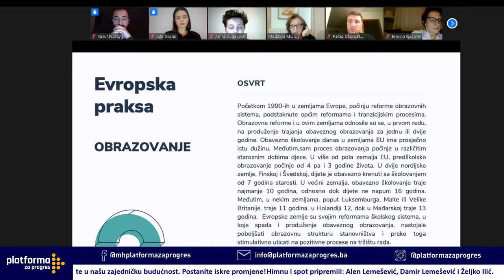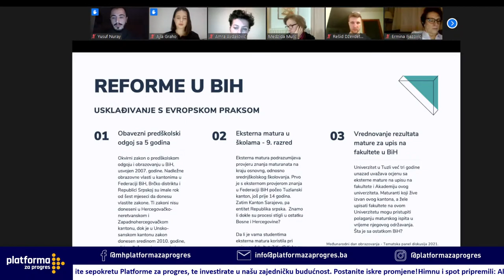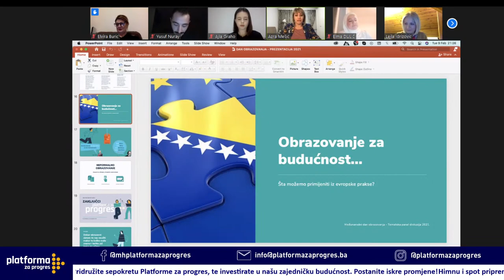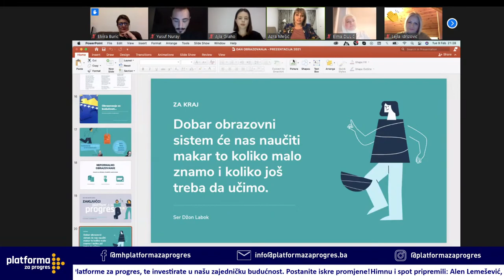Panel diskusija: Izazovi i reforme obrazovnog sistema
Zemlje članice Ujedinjenih nacija 9. februar obilježavaju kao Međunarodni dan obrazovanja. Posljednjih godina obrazovanje zauzima prvo mjesto na listi strateških pitanja svake države koja želi vlastiti prosperitet. I u Bosni i Hercegovini jača svijest o ulozi obrazovanja u ukupnom razvoju i njenom približavanju porodici evropskih država.
Ove godine Platforma za progres je osmislila niz aktivnosti povodom ovog Dana, a jedna od njih je i Panel diskusija na temu "Izazovi i reforme obrazovnog sistema". Samo neke od tema o kojima ćemo razgovarati su kvalitet obrazovanja, usklađenost obrazovanja sa tržištom rada, razmjena učenika i sl.
💥 Budite sa nama 9.2. od 20h.💥